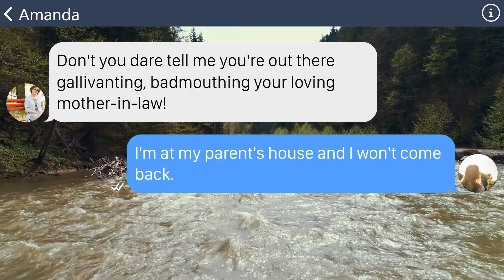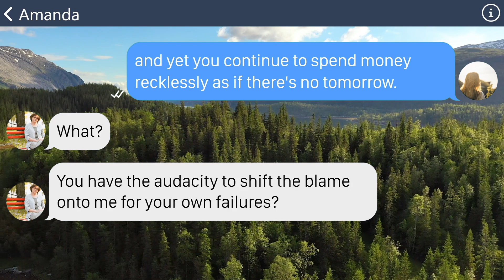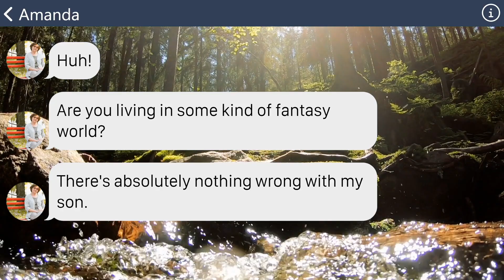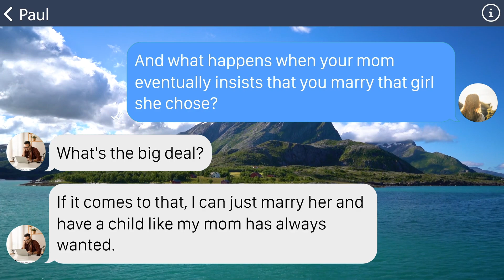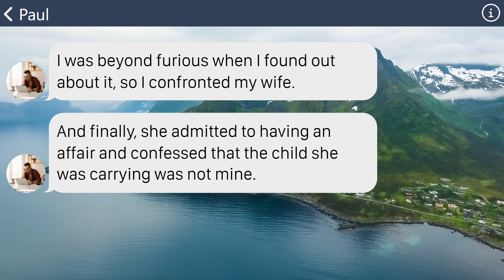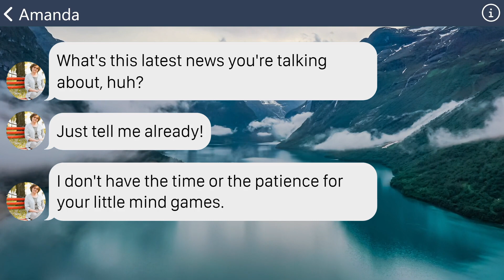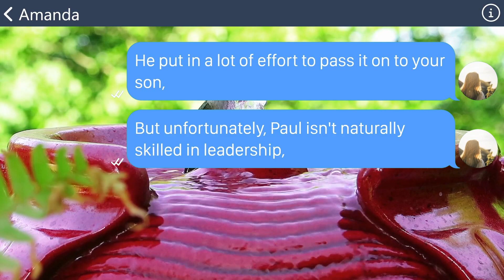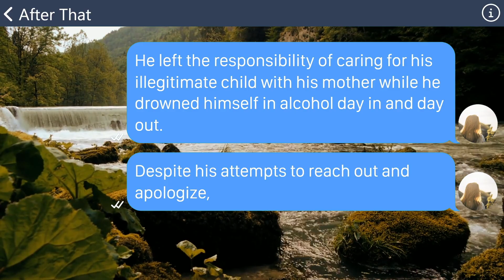【Apple】MIL “returns” son’s bride to her parents, saying I’m useless. Funny how tables turn LOL